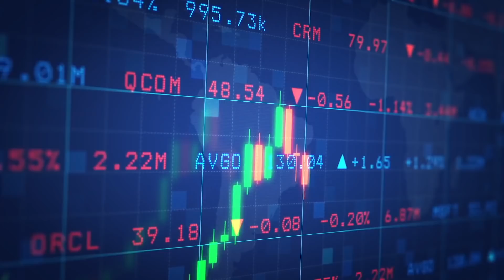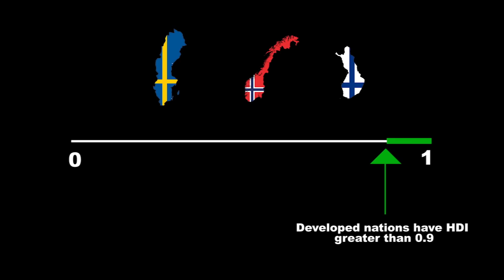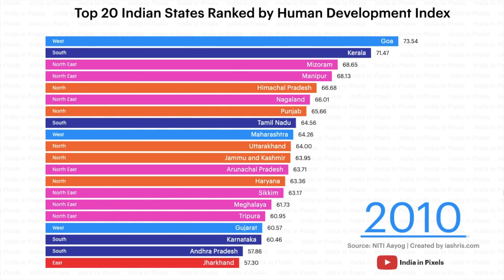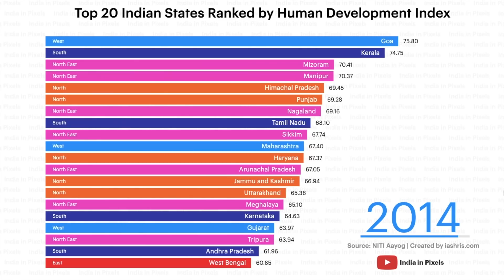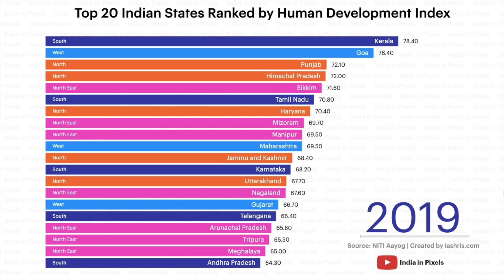Top 20 Indian States Ranked By Human Development Index (1990 - 2018)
A video a lot of you had requested is finally out! While GDP only gives an idea of the economic value, HDI or Human Development Index tries to tell us about other human factors like education and health also. HDI was coined by Indian economist Amartya Sen and the Pakistani economist Mahbub-ul-Haq. It helps us quantify the non-economic aspects of development.

We notice how states like Kerala, Manipur, Mizoram, Nagaland and Goa rank the highest in this metric. It is also seen that the Human Development Index usually favours states with high education, low population and high quality of life.

For viewers who don't understand Hindi, I have added English subtitles as well for you to follow :)